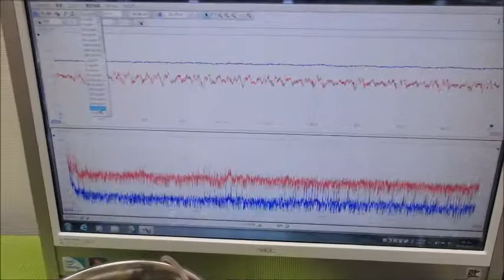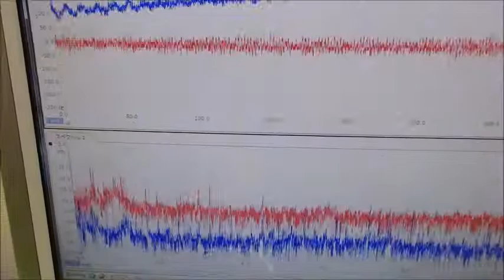メガヘルツの超音波発振制御技術 ultrasonic-labo